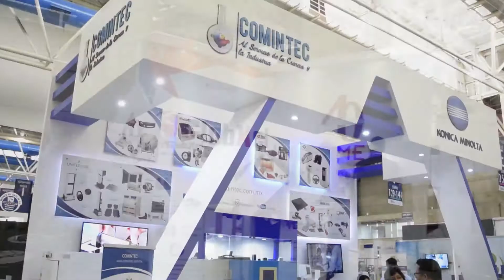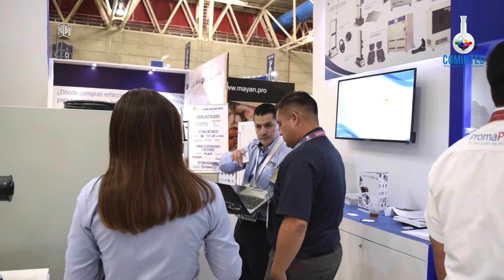EXPO CLAUGTO 2019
¡Gracias por acompañarnos en otra entrega exitosa de Expo Claugto 2019!